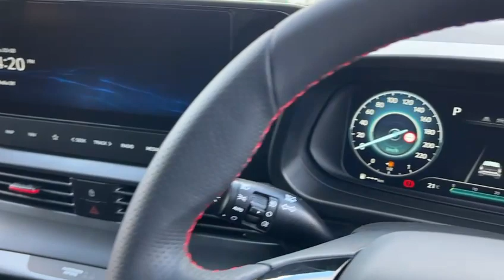i20 N Line DCT Dragon Red